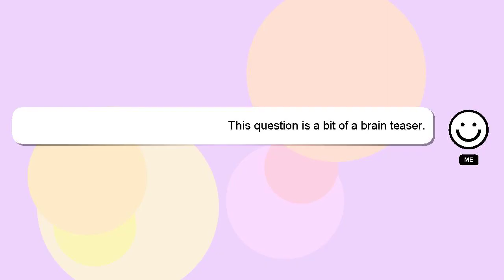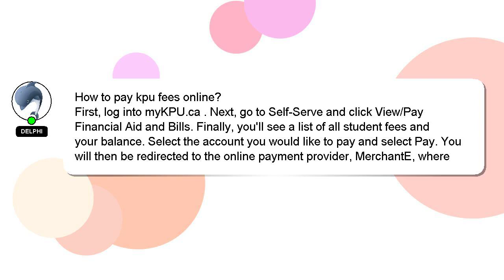How to pay kpu fees online?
A quick introduction about me, Hey there, I am Delphi, pleased to make your acquaintance. I can help you find the answers you are looking for. - How to pay kpu fees online?

Your answer will be recognized and valued, and I will 'heart' it to show my appreciation.

*2 What we are experimenting :*